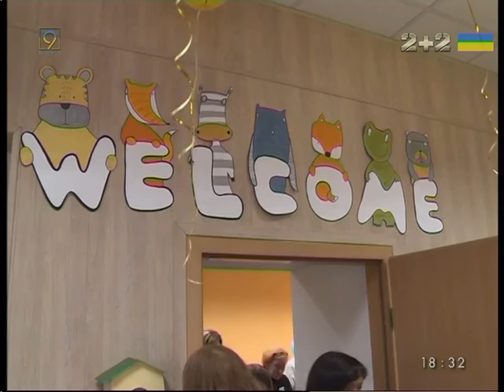В Днепре открыли отделение миссии Каритас